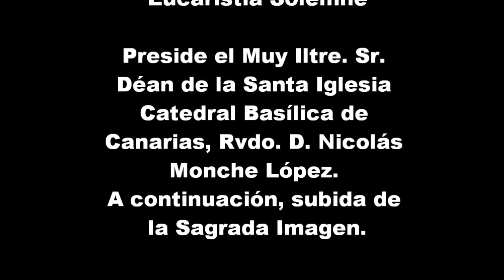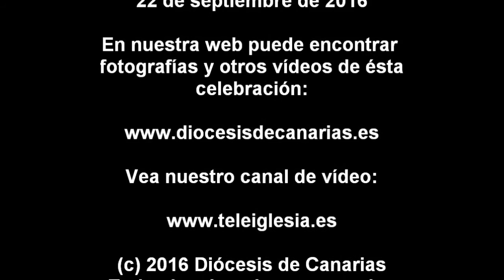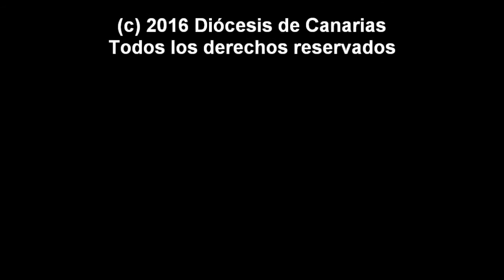Subida de la imagen del Santo Cristo de Telde - 2016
A las 19:30 horas, Eucaristía Solemne.
Presidida por el Muy Iltre. Deán de la Santa Iglesia Catedral Basílica de Canarias, Rvdo. D. Nicolás Monche López.
A continuación, subida de la Sagrada Imagen.

Basílica de san Juan Bautista, Telde, Gran Canaria.

Imágenes de José Ubay Suárez Navarro.